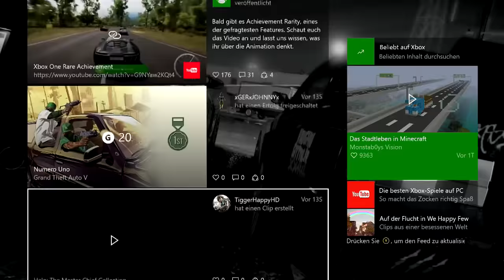FORZA HORIZON 3 #007 - POLICE UPDATE ★ Let´s Play Forza Horizon 3